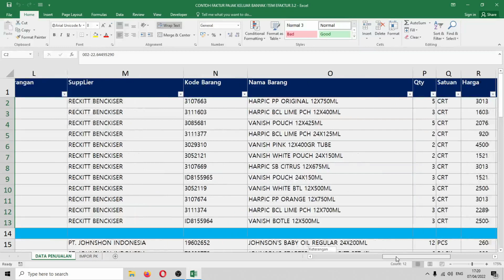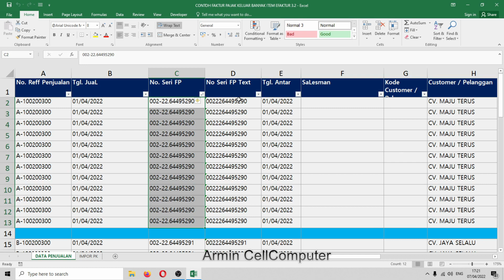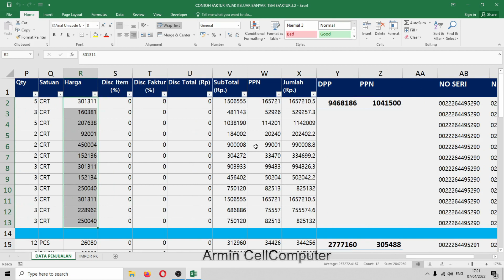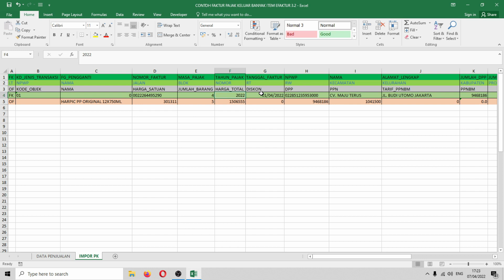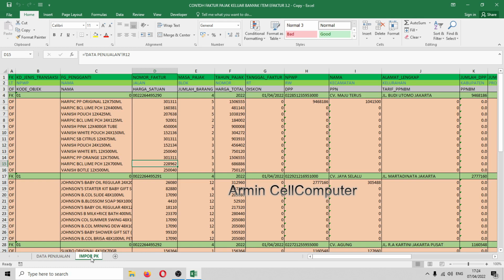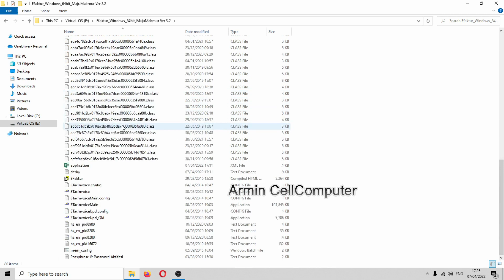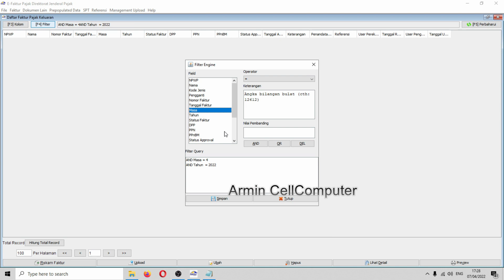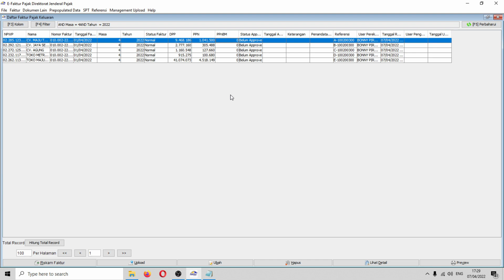Format CSV pajak keluaran efaktur 3.2 satu faktur banyak item barang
Format CSV pajak keluaran efaktur 3.2 satu faktur banyak item barang  adalah update dari konten sebelumnya. Dimateri ini kita bisa membuat faktur pajak keluaran dalam satu faktur terdiri dari beberapa item barang, sehingga kita tidak perlu lagi membuat faktur satu persatu lewat aplikasi efakturnya Cara ini terbilang cukup efektif karena dapat mempersingkat waktu kerja. Silahkan diikuti tutorialnya, semoga bermanfaat.

Bagi yang ingin mendapatkan filenya bisa